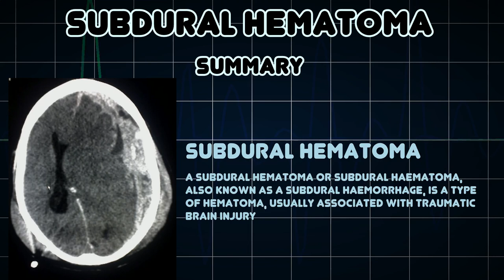Subdural hematoma (Medical Condition)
Symptoms, risk factors and treatments of Subdural hematoma (Medical Condition)

A subdural hematoma or subdural haematoma, also known as a subdural haemorrhage, is a type of hematoma, usually associated with traumatic brain injury